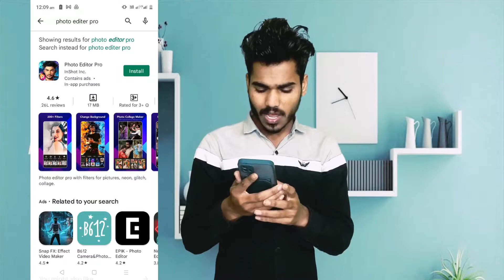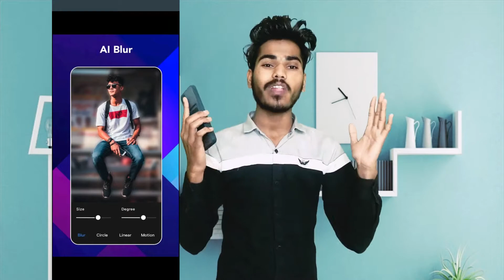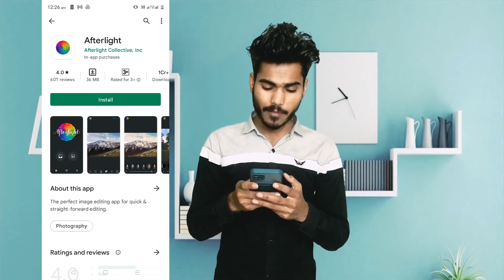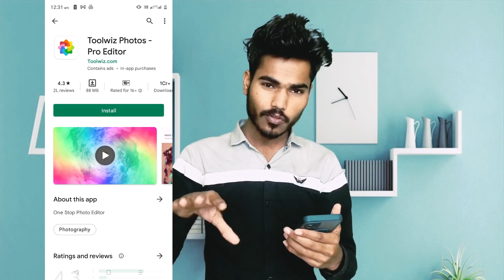TOP 5 PHOTO EDITING APP 2022 !! To* P*oto editing apps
1) top * photo editing app
2) top 5 photo* editing* app 202*
3) new p*hoto editing apps
4) Phot* editing app*
5) top * best Photo editing androi*apps
6) best apps of 202*
7) Photo ed**ting app*
8) top andro*d apps
9) best android apps 20**
10) a*droid apps
11) be*t P*oto edit**ng app
12) top Photo* editing* app*
13) best Photo editor ap
14) best c*mera app
15) top camera app 202*
16) Afterlight*
17) comics and cartoon maker
18) Enlight Pixal*op
19) Photo Editor P**
20) Toolwis* Photo*
21) Top Photo Editing App*